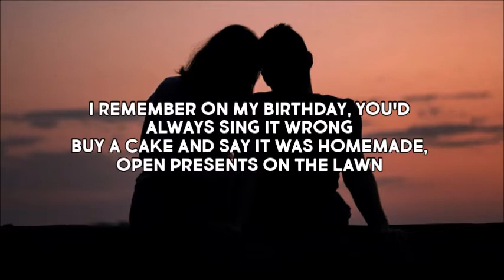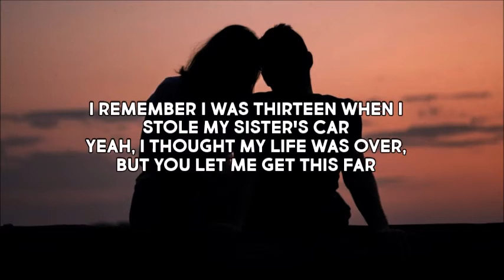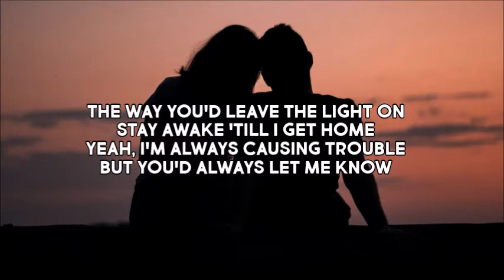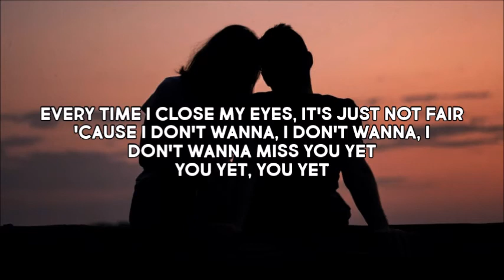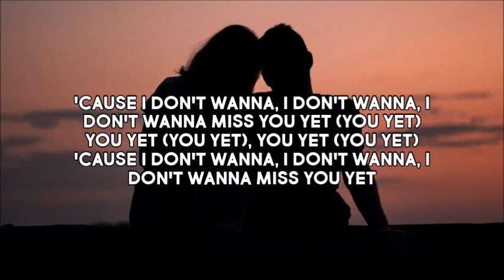AJ Mitchell - Miss You (Lyrics)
I know one day I'll have to face you won't be there
But I don't wanna, I don't wanna, I don't wanna miss you
Every time I close my eyes, it's just not fair
'Cause I don't wanna, I don't wanna, I don't wanna miss you yet
You yet, You yet
'Cause I don't wanna, I don't wanna, I don't wanna miss you